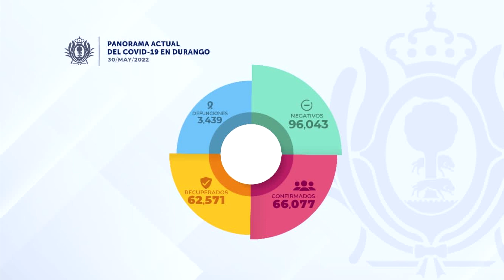Inicia semana con 1 caso nuevo de Covid-19: SSD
Este lunes 30 de mayo del 2022, se notifica 1 caso nuevo de COVID-19 en el estado de Durango. 1 mujer, sin defunciones; informó la Secretaria de Salud del estado de Durango (SSD).